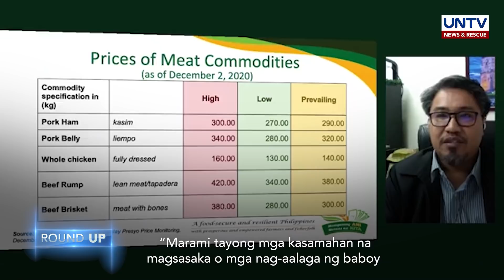UNTV NEWS ROUNDUP: Mga balitang dapat mong malaman (December 5, 2020)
Narito ang mga mahahalagang balita ngayong araw:

- Ikatlong wave ng African Swine Fever, nalampasan na umano ng bansa ayon sa Bureau of Animal Industry

- Ngunit supply ng karne ng baboy lalo na sa Luzon, nananatiling manipis

- Valenzuela City Mayor Rex Gatchalian, nagbantang sususpendihin ang business permit ng North Luzon Expressway o NLEX corporation kapag hindi na-aksyunan ang mabigat na trapiko na idinulot sa RFID installation.

- Pangulong Rodrigo Duterte, sinabing pinalala ng nararanasang coronavirus pandemic ang banta sa seguridad at kapayapaan sa maraming bahagi ng mundo sa kanyang mensahe sa United Nations General Assembly on COVID-19 response

- WHO, binigyang-daan ang kahalagahan ng patuloy na pagsunod sa health protocols kahit may bakuna na laban sa COVID-19

- DOH, hinikayat ang publiko na huwag nang gumamit ng anomang paputok sa pagpapalit ng taon

- Pagkakaroon ng zero fireworks-related injuries, target ng ahensiya

- Political rivalry sa pagitan ng mayor at vice mayor at posibleng paghihiganti ng BIFF kaugnay ng pagkamatay at pagkakahuli ng ilan nitong mga miyembro sa mga nakalipas na police operation, kabilang sa mga anggulong iniimbestigahan ng pulisya sa pag-atake sa Datu Piang, Maguindanao